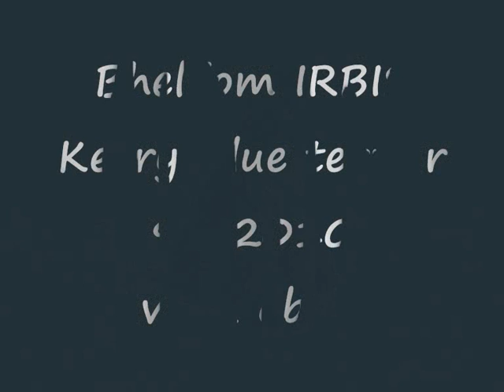Bhelliom IRBIS - revír a obrana 9.3.2010